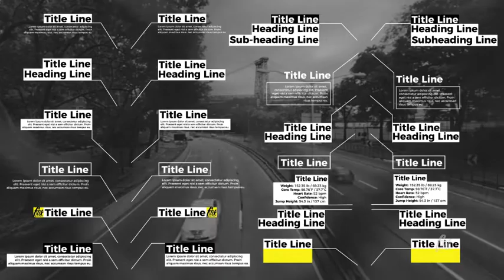Call-Outs by flikmotion | After Effects Template | Element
"BOXD Call-Outs

Built with precision by the creator of the original BOXD Titles & Lower Thirds. This call-out pack has the same flexibility and great iconic look. BOXD Call-Outs is the most recognizable set of call-outs available. This iconic pack is great for brand videos, start up companies, web videos, YouTube content, social media posts and more. Make popular videos similarly seen on Buzzfeed, AJ+ and Vice News!

Features

25+ Animated Call-Outs
Original Self-Resizing Boxes
Easy-To-Use
Works with ANY font
Box Padding Control
Free Updates Monthly
Footage Placeholders
Logo Placeholder
Eye Catching
Recognizable
Fast Rendering
Unlimited colors
Compatible: CS5.5 through CC2017
Full-HD (1920×1080) / Scaleable
50 Type Placeholders
Color Control
No Plugins Required
Fully Customizable
Easy to Use
Mobile Friendly
Clean After Effects Project
Custom Size
100% After Effects"